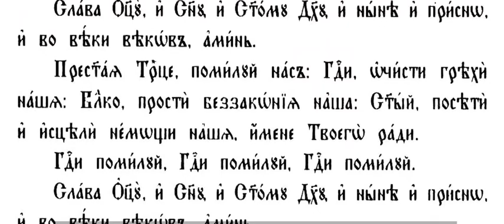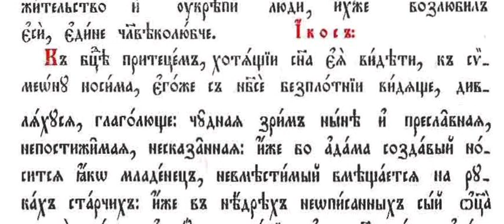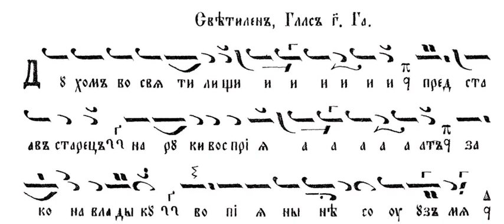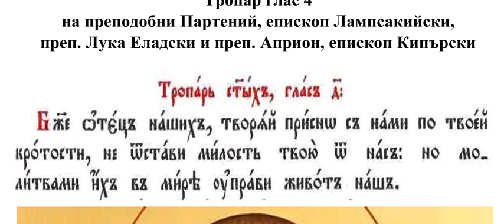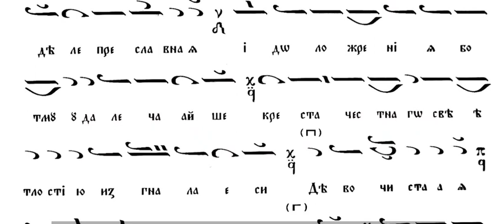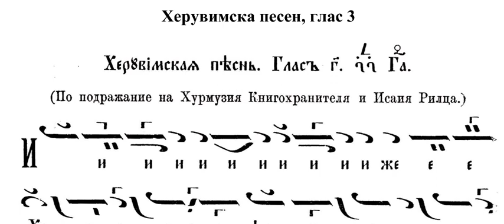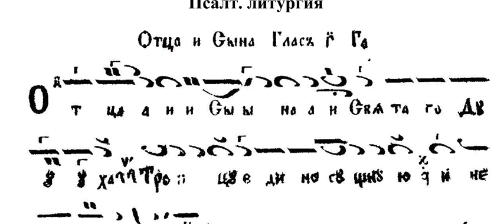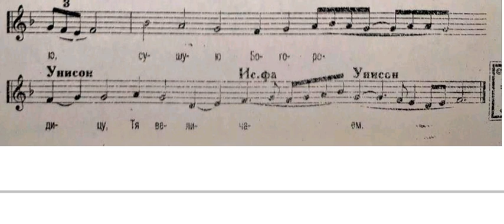Преп. Партений, еп. Лапсакийски, преп. Лука Еладски, Утреня, св. Литургия, 07.02.24